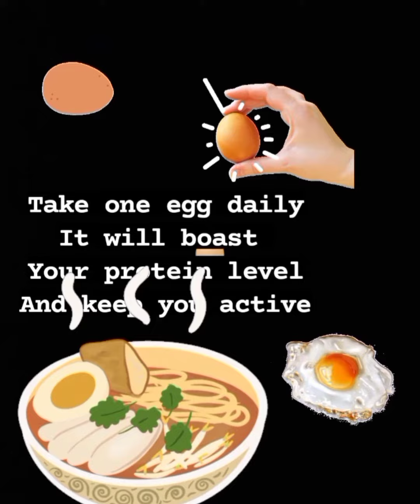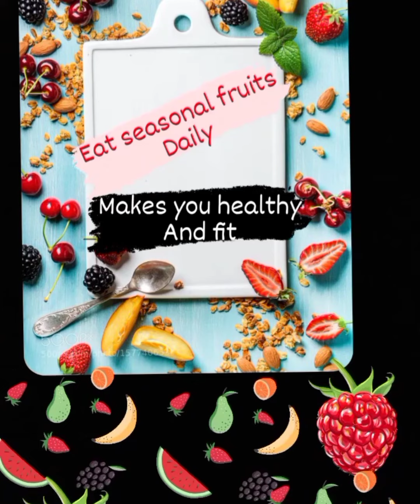10 healthy foods for brain / food to boast memory and Brain / healthy food / nutrition healthy diet